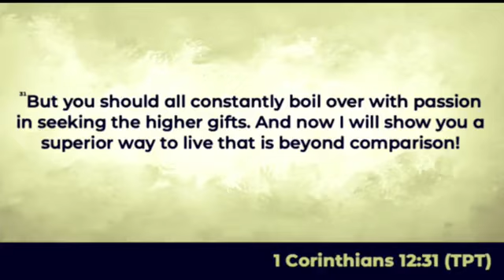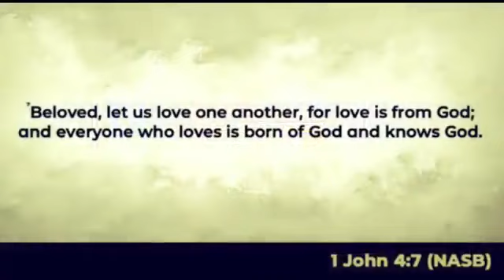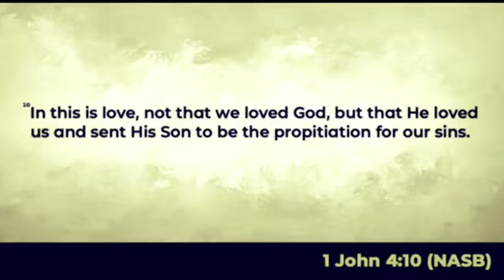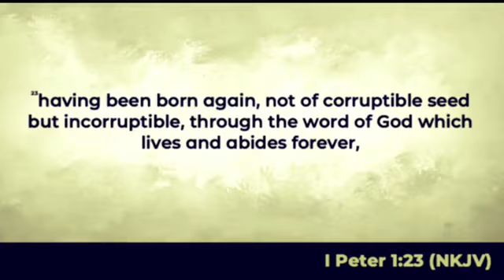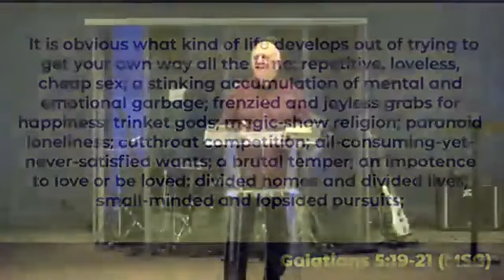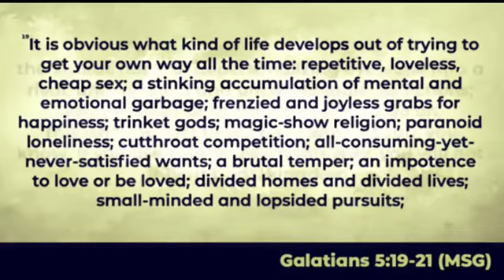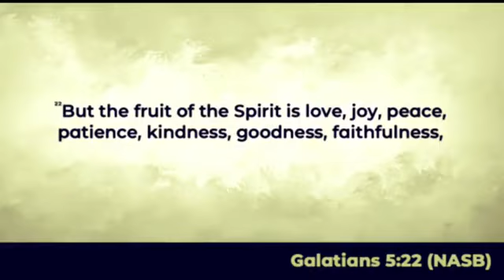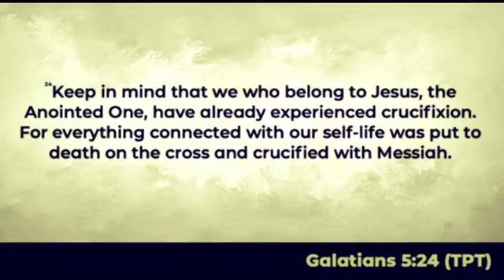The Supernatural Love of God - Part III | Apostle Ken Malone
The Supernatural Love of God - Part III | Apostle Ken Malone | November 5, 2021